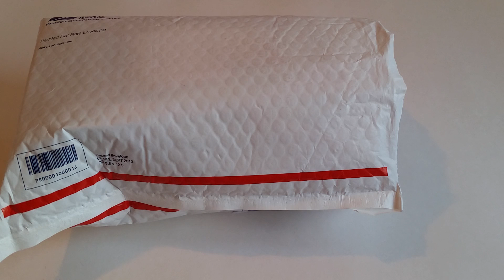"Got RAK'd" by Juncrys315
Thankyou so much Crystal for all this. Love ya lots!